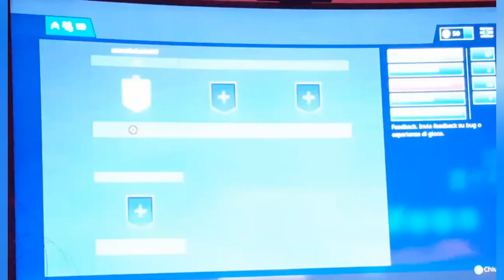Fortnite battle royal ep 55 la modalitá creativa é anche per i poveri!!